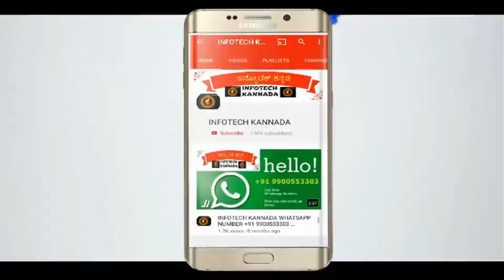ಆಟೋ ಮಿತ್ರ, ಆಪ್ ಬಗ್ಗೆ ಸಂಪೂರ್ಣ ಮಾಹಿತಿ II AUTO MITRA INFORMATION, SHIMOGA SAFEST CITY FOR LIVING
ಶಿವಮೊಗ್ಗ ಸೇಫೆಸ್ಟ್ ಸಿಟಿ ಫಾರ್ ಲಿವಿಂಗ್ ಎಂಬ ಹೆಗ್ಗಳಿಕೆಗೆ ಪಾತ್ರವಾಗಿದೆ.
ಜಿಲ್ಲಾ ಪೋಲೀಸ್ ಸಾರ್ವಜನಿಕರ ಅನುಕೂಲಕ್ಕಾಗಿ ಅತ್ಯಂತ ಉಪಯುಕ್ತವಾದ “ಆಟೋ ಮಿತ್ರ” ಎಂಬ ಆಪ್ ಅನ್ನು ಅಭಿವೃದ್ಧಿ ಪಡಿಸಿ ಬಿಡುಗಡೆ ಮಾಡಿದೆ.
ಆಟೋದಲ್ಲಿ ಪ್ರಯಾಣಿಸುತ್ತಿರುವಾಗ ಚಾಲಕರು ಅಸಭ್ಯ ವರ್ತಿಸಿದರೆ, ಹೆಚ್ಚಿನ ದರಕ್ಕೆ ಬೇಡಿಕೆ ಇಟ್ಟರೆ,ಬಾಡಿಗೆಗೆ ಬರಲು ನಿರಾಕರಿಸಿದರೆ ಇನ್ನು ಮುಂದೆ ಪೋಲೀಸ್ ಠಾಣೆಗೆ ತೆರಳಿ ದೂರು ದಾಖಲಿಸಬೇಕಿಲ್ಲ. ಬದಲಾಗಿ “ಆಟೋಮಿತ್ರ ಆಪ್” ಬಳಸಿ ದೂರು ನೀಡಬಹುದಾಗಿದೆ.
ಈ ವೀಡಿಯೋ ಅತ್ಯಂತ ಉಪಯೋಗಕಾರಿಯಾಗಿದ್ದು, ಈ ಆಪ್ ಬಗ್ಗೆ ಅತ್ಯಂತ ವಿವರವಾಗಿ ತಿಳಿಸಲಾಗಿದೆ.
ಈ ವೀಡಿಯೋದಲ್ಲಿ ಅತ್ಯಂತ ಉಪಯುಕ್ತವಾಗಿದ್ದು ನಿಮ್ಮ ಸ್ನೇಹಿತರೊಂದಿಗೆ ಶೇರ್ ಮಾಡಿ.
“ಆಟೋಮಿತ್ರ ಆಪ್” ಡೌನ್ ಲೋಡ್ ಮಾಡಲು ಈ ಕೆಳಕಂಡ ಲಿಂಕ್ ಮೇಲೆ ಕ್ಲಿಕ್ ಮಾಡಿ.
SHIMOGA NOW ONWARDS KNOWN AS SAFEST CITY FOR LIVING
 Because, Shimoga Dist Police Introduced latest and unique app for public safety in shimoga city as well as shimoga dist.
 Respected Abhinav Khare (Superintendent of Police) Shimoga dist, Launched “AUTO MITRA” App in shimoga city. Which shows his concern about common people who was suffered from Auto drivers rude behavior, harassment and misbehaves.
Now onwards more than 3500 auto drivers will be monitored by police department. If they did any misbehave with passenger, then passenger can complaint against auto driver from his/her smart phone.
We suggest you to kindly watch this useful video and share with your family and friends.